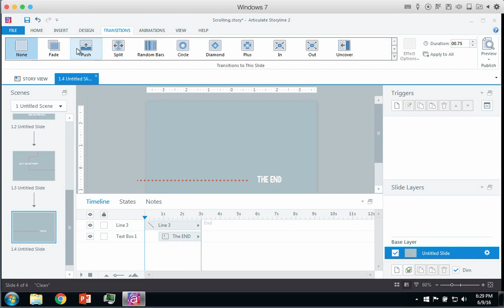Articulate Storyline: Creating a Seamless Scrolling Effect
In this video we'll show you how to create a seamless scrolling effect in Storyline.